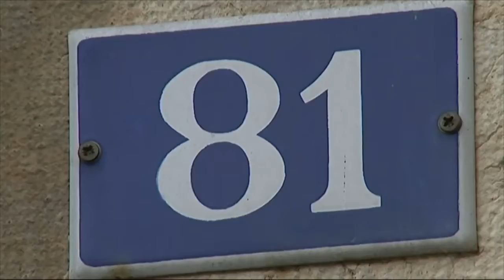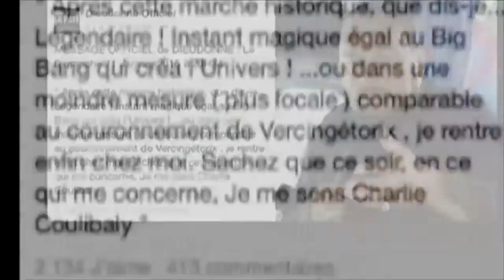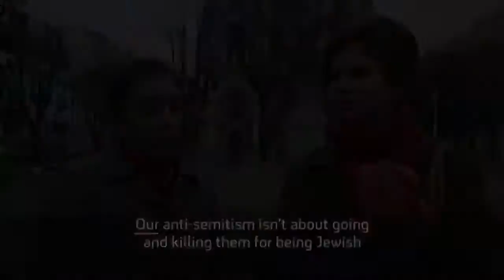A. Hussey, Lyon after Charlie Hebdo — Synagogues ‘virtual fortresses’, Channel 4, 8 April 2015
Lyon is a very good place to understand the tensions in France right now. Everyone is still reeling from the terrorist attacks at the offices of magazine Charlie Hebdo and a kosher supermarket in Paris in January [2015]. The country is in trauma and no‐one knows what is going to happen next. Liverpudlian Andrew Hussey [Professor of Cultural History at the School of Advanced Studies, University of London and author of The French Intifada: The Long War between France and Its Arabs (London: Granta Books, 2015)] studied in Lyon in the 1980s and remembers that it seemed to be normal in student circles to hate Jews, black people, and Arabs, while there were teachers who propagated Holocaust denial. Now, France has Dieudonné, one of the most popular comedians in the country, notorious for his quasi-fascist ‘quenelle’ gesture. He is accused of playing a big role in making racial hatred and Holocaust denial acceptable in France and is on trial for ridiculing the victims of January’s attacks. Here, he can be seen with Robert Faurisson, a Franco‐British academic who has been convicted of Holocaust denial and disputes the existence of gas chambers in Nazi death camps, along with the genocide of Jews. Andrew Hussey says Lyon in particular has never been a good place for Jews, but it has not been so bad for a long time. Last summer, two teenage girls were arrested for allegedly planning, on social media, a suicide-bomb attack at a synagogue. Lyon’s Chief Rabbi Richard Wertenschlag says he regularly receives death threats, telling Channel 4 News: ‘We are forced to turn our synagogues into virtual fortresses’. Rabbi Wertenschlag says Jews are being targeted by the far right, but this is ‘minor’ compared with the threat from radical Islamists. Lyon is a multi‐racial city, with a big Algerian population. As well as anti-Semitism, Islamophobia is also a cause for concern.

Source: Andrew Hussey, ‘Lyon after Charlie Hebdo — Synagogues “virtual fortresses”’, Channel 4 News, 8 April 2015 { [accessed 14 August 2016]